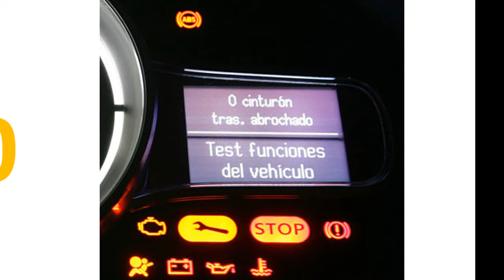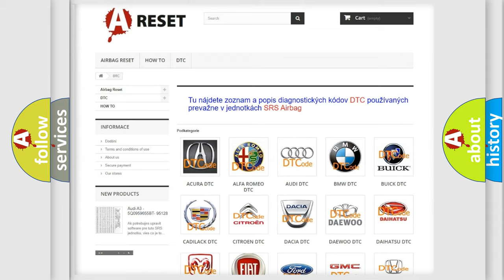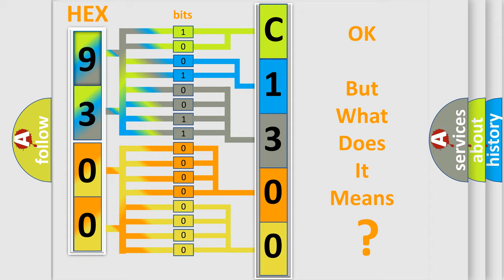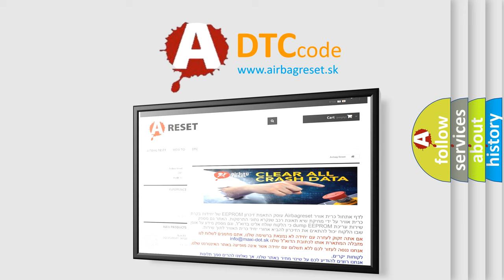DTC Alfa-Romeo C1300-48 Short Explanation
Contents:
0:21 Basic DTC analysis according to OBD2 protocol standard.
1:48 Insight into programming
2:58 A diagnostically understandable description of the Diagnostic Trouble Code
3:05 Basic error definition

Make:
Alfa Romeo
Code:
C1300-48
Definition:
Electric Park Brake Pbc - Supervision Software Failure
Description:
Electric Parking Brake (EPB) Module has detected an internal event.